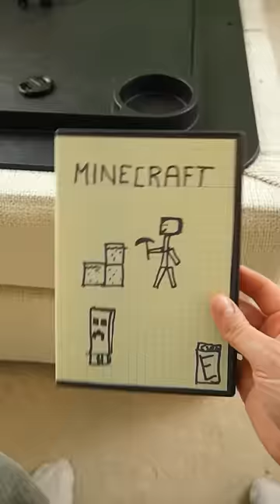When your friend buys a pirated game 2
A short gaming skit about a gamer who accidentally buys a poorly pirated game from a sketchy store